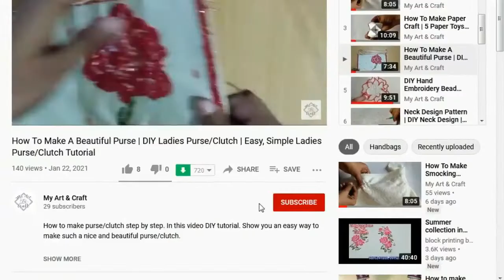How To Make Easy Paper Flower / DIY Paper Flower / Beautiful Paper Flower Tutorial / DIY Paper Craft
Hallo Friends!  In this video I will show you how to make super easy 3D paper flower with Wrapping Paper. This handmade paper flowers is very easy to make. Summer craft idea for kids... These flowers are looks real and specially kids feels great fun to make 🤗 if you like my videos so don't forget to like, share and subscribe the channel Thank You.